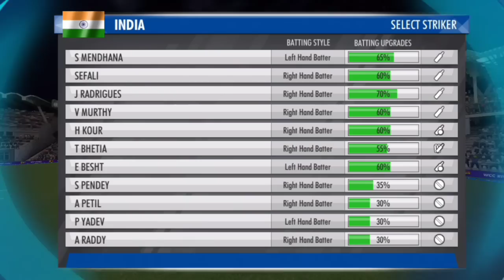IND W VS PAK W 7TH T20 Match LIVE: देखिए,टॉस के बाद शुरू हुआ भारत पाकिस्तान T20 मैच,IND vs PAK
IND W vs PAK W 7TH T20
cricket highlights
best cricket match highlights
old cricket match highlights
india women vs pakistan women cricket live
bolo cricket india vs pakistan women
upcoming cricket matches of india
cricket videos
T Sports Cricket
indian cricket team
india cricket team schedule 2023
ashes womens cricket
ban vs india women's cricket match
commonwealth games 2023 live
pakistan cricket
live cricket
cricket live
womens cricket match
cricket score
india vs pakistan highlights
bangladesh vs india women match highlights
cricket matches
england women cricket team
australia women cricket team
womens cricket
Laws of Cricket
England Cricket
legends cricket match
commonwealth highlights 2023
bangladesh vs india women's highlights
Cricket
india vs pakistan country comparison 2023
india women vs bangladesh women 6th t20 match live
ind w vs ban w full match highlights
india w vs pakistan w 7th t20 match live
8 suptember 2023 Ind vs pak women T20 World Cup highlights
commonwealth India 2023
ind w vs ban w highlights 2023
India vs Pakistan women match live
match highlights video
india vs pakistan match
ban vs ind highlights
T Sports Live Match
2023 India vs Pakistan women Highlights T20 World Cup
women's T20 World Cup highlights
Ind vs pak women T20 World Cup highlights
extended highlights
emerging Asia cup final highlights 2023
india vs bangladesh women's asia cup t20 final highlight
womens ashes highlights
sports highlights
world cup highlights
match highlights
india vs pakistan
India vs Pakistan women match today
tsports live
highlights full Ind vs Pak women
highlights Ind vs pak
commonwealth sony live
bangladesh vs india women's cricke
india tour of pakistan
best of india pakistan
ind vs pak match live
highlights
ind w vs ban w dream11 prediction
ban w vs ind w dream11 team
Pak women T20 World Cup India
India vs Pakistan women
bangladesh vs india women
india vs australia
team india
india women vs bangladesh women
India match today
rohit sharma
in w vs bd w dream11 team
ind w vs ban w dream11
youtube shorts
dream11 team of today match
ausw vs engw dream11 team
ban vs ind women's live
India vs Pakistan
smriti mandhana
shafali verma
full highlight ind vs pak women
India women vs Pakistan women
7th t20
live streaming
king kohli
virat kohli
shubman gill weight and height
shubman gill total centuries
asia cup final 2023
Srilanka Women vs Bangladesh Women Dream11
india
yashasvi jaiswal
in-w vs bd-w dream11
rinku singh
Pakistan women T20
Ind vs Pak women T20
shorts
live
trending
Jaiswal
Virat
Rohit
T20
asia cup
ind
ms dhoni
sachin tendulkar
England Women vs Australia Women
Eng W vs Aus W
t20
ashes womens
highlight match
pakistan
jasprit bumrah
harmpreet kaur
england women vs australia women today match prediction
ajka match kon jitega
भारत पाकिस्तान का सातवा T20 मैच
8 suptember 2023
Golden cricket